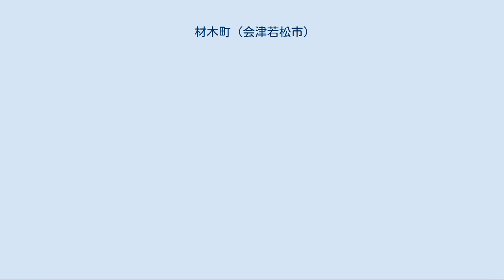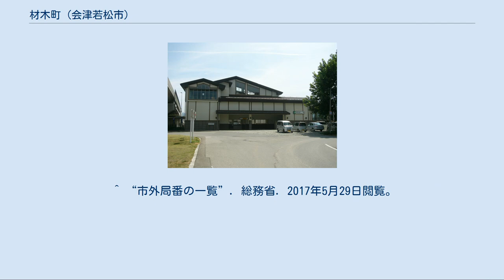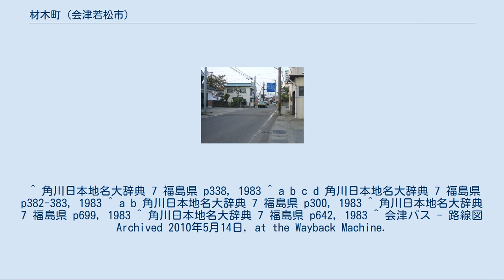材木町 (会津若松市)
日本 」 福島県 」 会津若松市 」 材木町 材木町二丁目付近 材木町（ざいもくまち）は、福島県会津若松市の町。
材木町一丁目、材木町二丁目に加えて、そのどちらにも属さない区域により構成される。
 会津若松市市街地の南西部に位置しており、会津鉄道会津線、東日本旅客鉄道只見線西若松駅の西側周辺を町域とする。
 会津盆地の南東部に位置する会津地方の中心都市、会津若松市の北西部に位置する。
主に北側、東側などの周囲の地域とともに阿賀川の支流、湯川やその支流などにより形成された扇状地上に発達した会津若松市の中心市街地の一部を形作る。
東は川原町、城西町、西は日吉町、住吉町、門田町大字飯寺、南は桜町、門田町大字日吉、北は御旗町に接する。
 2017年（平成29年）8月1日現在の世帯数と人口は以下の通りである。
 中世、現在の会津若松市付近は相模国三浦氏の一族、蘆名氏によって領されていた。
蘆名氏は城を築いてこれを鶴ヶ城と称し、周辺は重臣や商人が集住していたとされる。
その後、伊達政宗の入城を経て豊臣秀吉の奥州仕置により蒲生氏郷が入り、城下を若松とした。
 当時、現在の材木町周辺には、材木町、河原町、河原町新丁、新町、材木町分などがあった。
 各町、各町分の概要[編集] 材木町[編集] 材木町は1610年、それまで集中して米代の西、城郭内にあった木材売買関連の商家が移って成立したとされる。
河原町の西から南方向に続く町で、会津藩により治められていた江戸時代においては若松城下のうち城郭外西部に位置する5間の通りであった。
また、当時の材木町周辺は、湯川などの洪水によりたびたび被害を被っており、家屋が流されることがあったほか、町割が改めて行われることもあったとされる。
 河原町新丁[編集] 河原町新丁は、材木町の北側から柳原組町に至る通りで、正保年間以降の成立とされている。
 材木町分[編集] 材木町分は、材木町の西南に続く地域に位置し、若松城下の町分では当時の東黒川に属していた。
また、新屋敷、太郎兵衛新田、芋茎新田（いもがらしんでん）などの地名も見え、太郎兵衛新田では青物の市も立っていたとされる。
 若松城下に大きな被害を残した戊辰戦争ののち、明治時代に入ると、江戸時代からの若松城下の町は再編された。
現在の材木町周辺では、旧来の材木町に加えて、河原町新丁、新町の一部により若松材木町となったほか、川原町（河原町）も新町の一部を編入、一部が新横町の一部に編入されるなどし、若松川原町となった。
その後、これらの町は1889年に町村制の施行によりそれぞれ若松町内の町名となったほか、合わせて若松を冠称しない材木町、川原町の町名となった。
1899年には若松町の市制施行によりそれぞれ若松市の町名となる。
また、後に一部が材木町となる日吉村が材木町分、花畑組町、石塚の合併により成立し、その後、1889年に周辺の村との合併により門田村の一部となる。
 1955年、当時の若松市と高野村、一箕村、神指村、門田村、東山村、大戸村、湊村が合併、会津若松市となったことから、以後材木町、川原町など周辺の地域は同市の町となったほか、門田村の地域も同市の門田町となる。
その後、1960年代に会津若松市の住居表示が実施され、現在の材木町周辺も対象となる。
そして、1965年、旧来の材木町、川原町、門田町大字日吉のそれぞれ一部により材木町（一丁目、二丁目）が誕生したほか、旧来の材木町の一部は1966年に住吉町となり、現在に至る。
 西若松駅 町内を通る福島県道328号西若松停車場線などで会津乗合自動車によるバスが運行されている。
 系統[編集] ^ a b “会津若松市の住基人口（平成29年8月1日現在）” (日本語). 会津若松市 (2017年8月3日). 2017年8月9日閲覧。
 ^ 角川日本地名大辞典 7 福島県 p338, 1983 ^ a b c d 角川日本地名大辞典 7 福島県 p382-383, 1983 ^ a b 角川日本地名大辞典 7 福島県 p300, 1983 ^ 角川日本地名大辞典 7 福島県 p699, 1983 ^ 角川日本地名大辞典 7 福島県 p642, 1983 ^ 会津バス - 路線図 Archived 2010年5月14日, at the Wayback Machine.